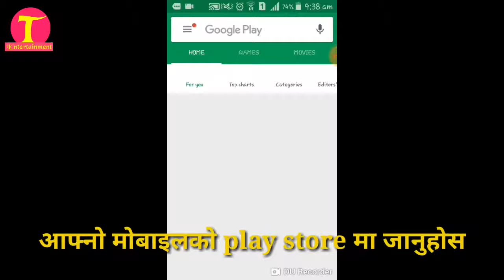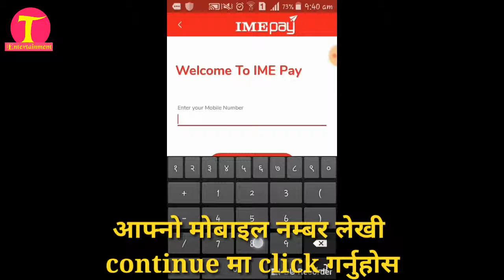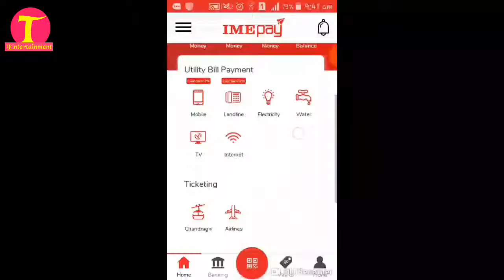अब मोबाइलबाटै IME गरि पैसा पठाउनुहोस पाउनुहोस